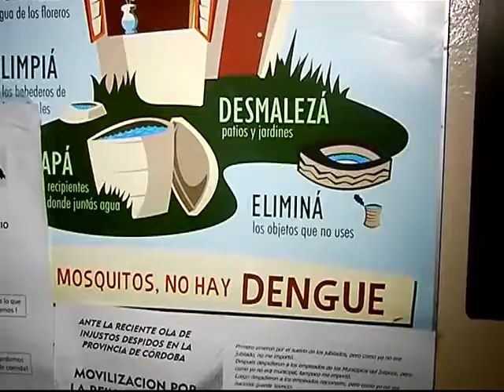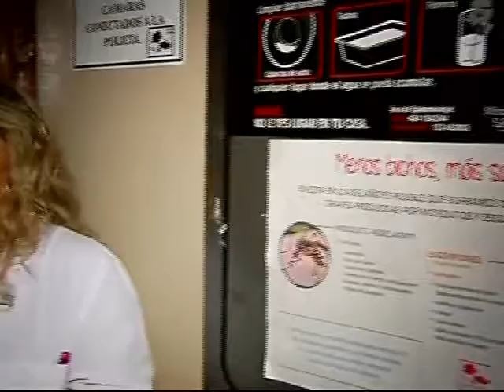Piden intentificar los recaudos contra mosquitos y alacranes